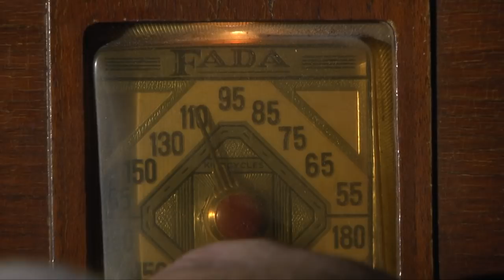Indiana State Police - 6.23.2019 Road Show - Indiana Department of Corrections